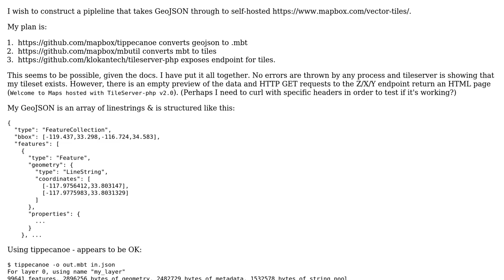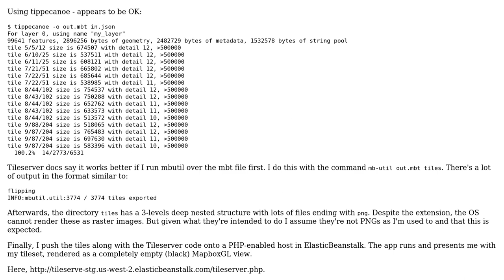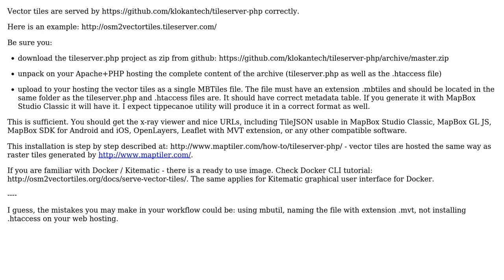GIS: Generating and hosting vector tiles from GeoJSON - no errors, but no data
With thanks & praise to God, and with thanks to the many people who have made this project possible! You are responsible for your own actions.